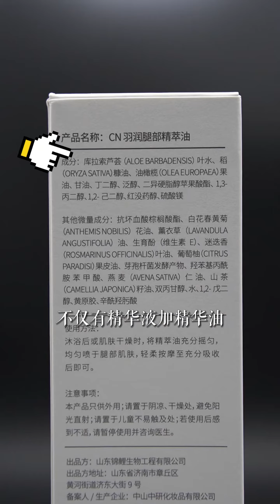秋冬容易腿干脚干的，用它就完事儿了！CN精萃油